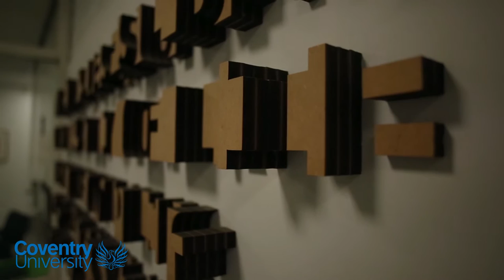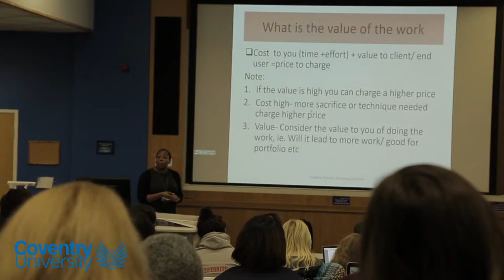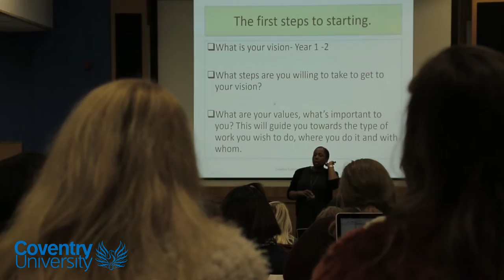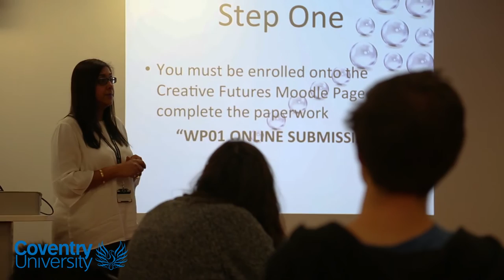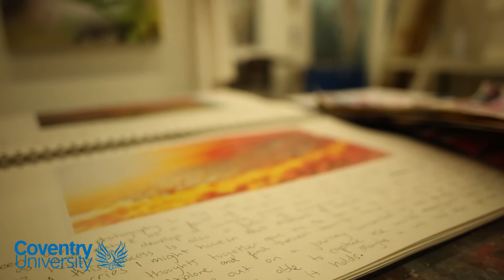Lisa Webb -Getting Students To Think About Their Futures